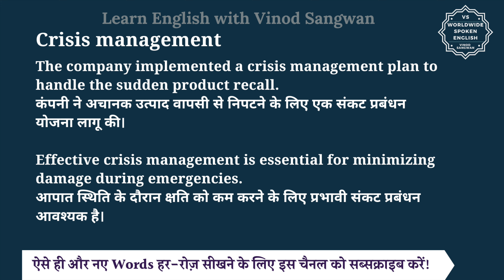Crisis management meaning in Hindi | Crisis management ka matlab kya hota hai | English to hindi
इस वीडियो में आप Crisis management का हिंदी में मतलब समझेंगे और साथ में Crisis management का pronunciation भी सीखेंगें यानि की आप Crisis management के अर्थ के साथ साथ ये भी सीखेंगें की Crisis management को कैसे बोले या Crisis management को बोलने का सही तरीका क्या है |

तो बस एक मिनट में सीखिए Crisis management को|
Let’s learn Hindi Meaning of Crisis management in detail.

Crisis management का हिंदी में अर्थ होता है
संकट प्रबंधन

Crisis management refers to the process of preparing for, responding to, and recovering from unexpected and disruptive events, especially those that can cause significant damage or harm to an organization or community. It involves strategies to mitigate the impact of a crisis and manage its effects effectively.

The company implemented a crisis management plan to handle the sudden product recall.
कंपनी ने अचानक उत्पाद वापसी से निपटने के लिए एक संकट प्रबंधन योजना लागू की।

Effective crisis management is essential for minimizing damage during emergencies.
आपात स्थिति के दौरान क्षति को कम करने के लिए प्रभावी संकट प्रबंधन आवश्यक है।

Crisis management को इन उदाहरणों से और अच्छे से समझ सकते हैं